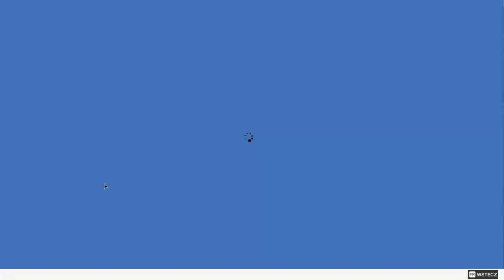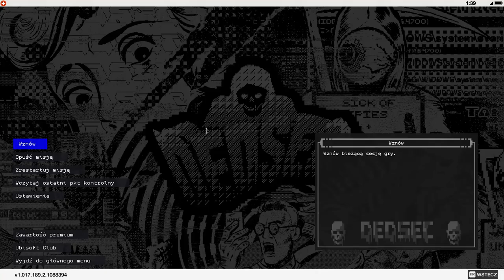Zagrajmy w Watch Dogs 2 odc.21 Nieudana próba podłożenia exploitu w Galilei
Witajcie w kolejnym odcinku z Watch Dogs 2 i dzisiaj zajmiemy się podłożeniem exploitu w Galilei,ale niestety się nie udało. Jutro postaram się opublikować kolejny materiał.